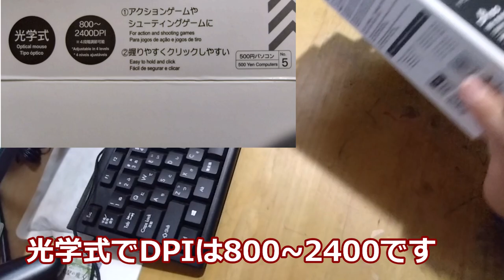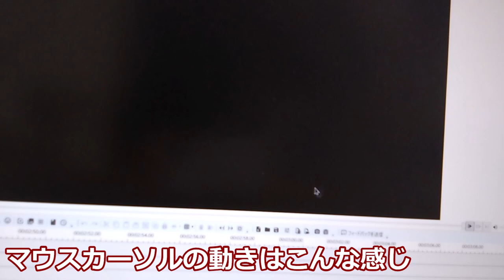【ダイソー】ダイソーにゲーミングマウスが売ってた件…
ダイソー

５５０円　ゲーミングマウス
有線USB　光学式